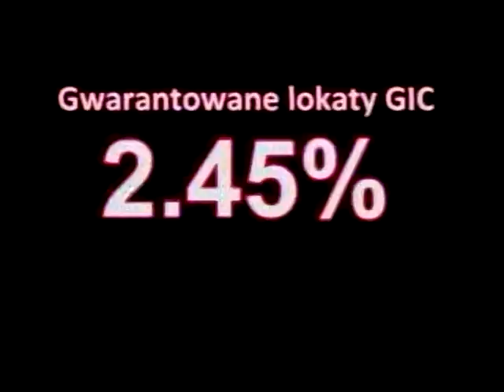Polish Studio (2013-02-23) - Polish Studio - 25th Anniversary